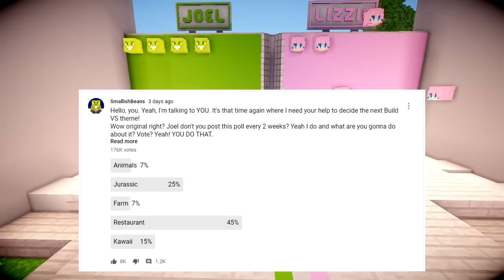Restaurant! | Build VS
As voted for by you, this episode the theme is Restaurant!! It's up to you who wins so make sure to vote in the poll in the top right!!